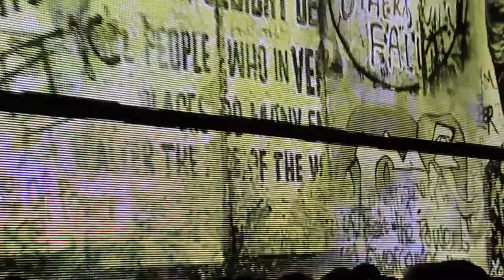Invisible - U2 - iNNOCENCE + eXPERIENCE - London 2015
Invisible - U2 - iNNOCENCE + eXPERIENCE - London - October 2015